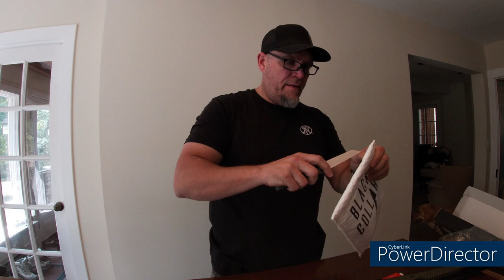Savage 110 Tactical Upgrade to MDT Oryx Chassis: the unboxing and upgrade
In this episode, I unbox the MDT Oryx chassis and install the Savage 110 Tactical action.